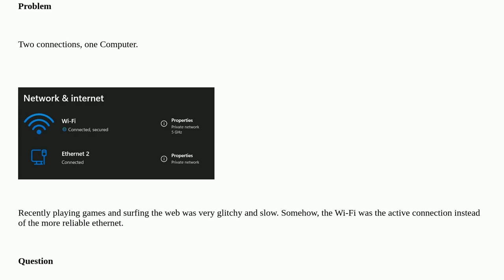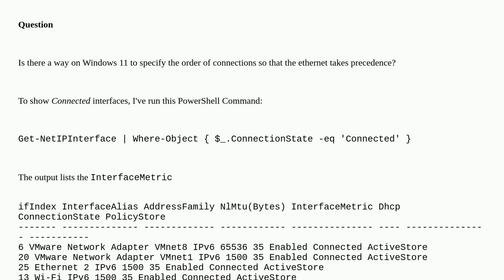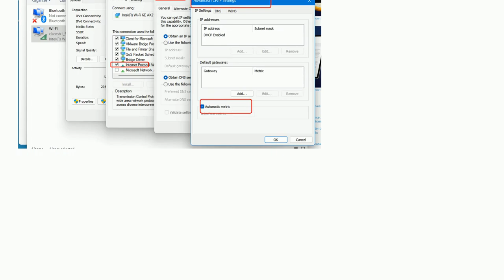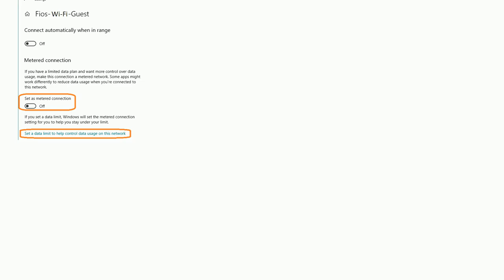Given two active Network adapters for Wi-Fi and Ethernet, which one is set as the default on Wind...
Given two active Network adapters for Wi-Fi and Ethernet, which one is set as the default on Windows 11?

A special thanks goes out to the community

  networking ethernet windows wireless-networking